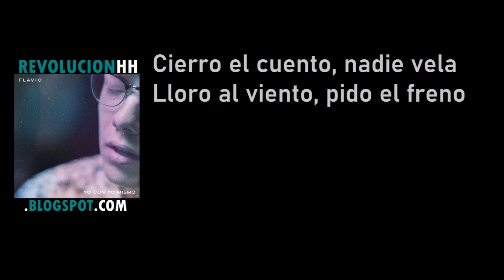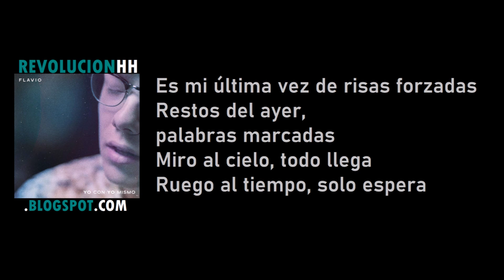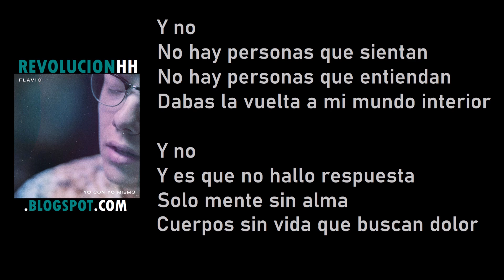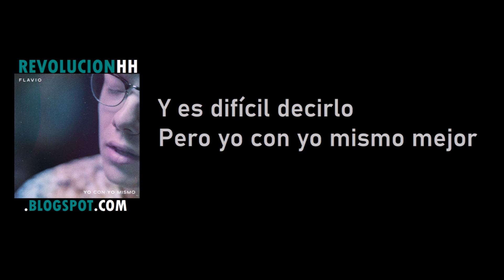Flavio - Yo con yo mismo | Letra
Flavio - Yo con yo mismo | Letra | Nuevo Single OT 2020